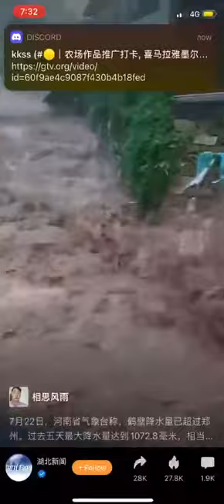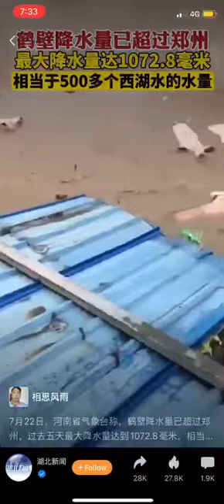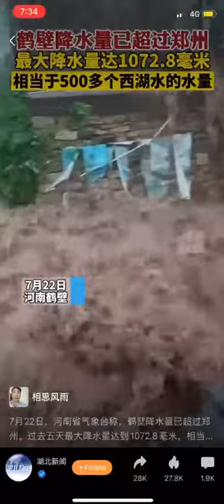2021年7月23日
这不是人祸，难道还是天灾吗